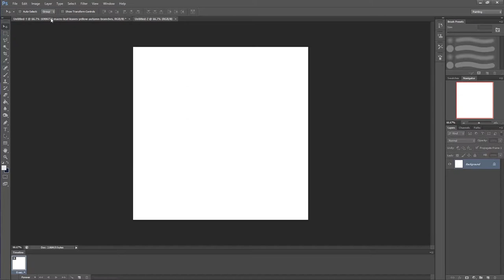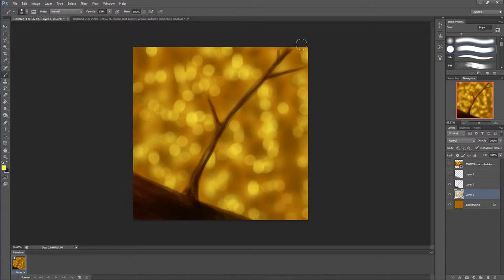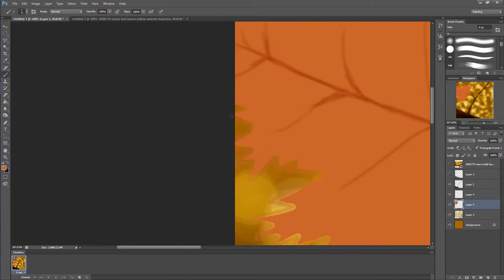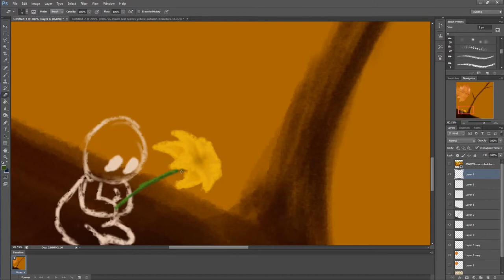INSTA ART SPEEDPAINT Episode 4 - Autumn Spirit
This is a fun little piece for you all today! I was in a super happy mood so heres a little spirit! :) One of my lucky viewers has a whole forest full of these on her desktop ^_^
Enjoy xx